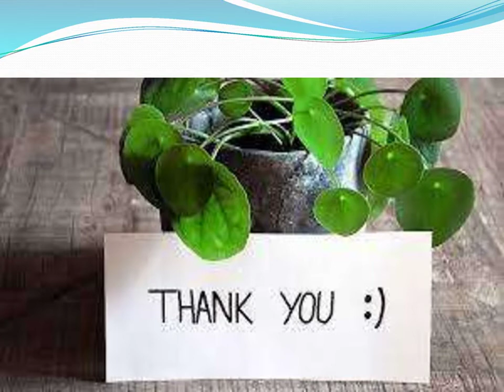Get 24/7 Ambulance Service in Tura from Panchmukhi Northeast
Panchmukhi Northeast Ambulance Service in Tura - We are valued for its advanced ambulance with fast 24/7 emergency ICU ambulance services in other cities primarily for patient needs. For more details visit us